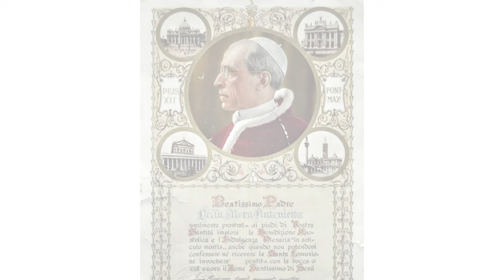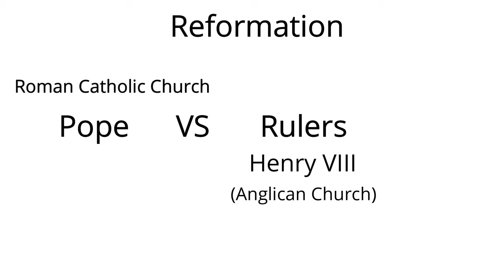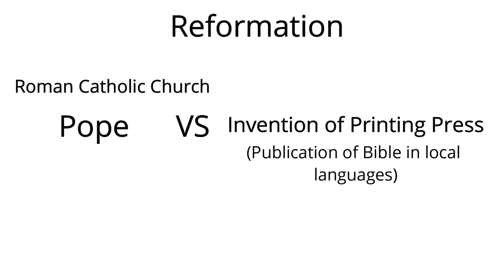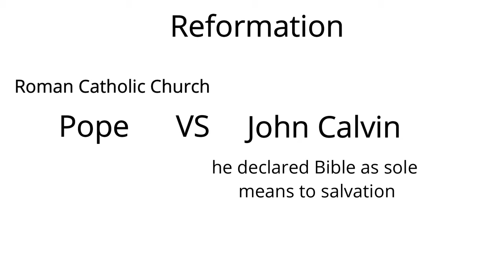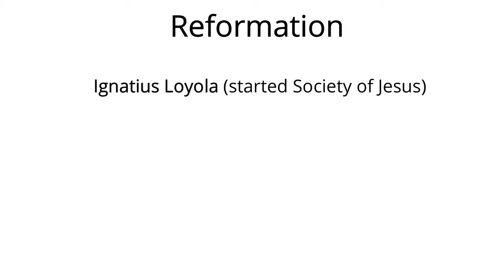Reformation explained in hindi | History | Catholic & Protestant | ICSE Class 9 | English Literature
The Reformation (alternatively named the Protestant Reformation or the European Reformation) was a major movement within Western Christianity in 16th-century Europe that posed a religious and political challenge to the Catholic Church and in particular to papal authority, arising from what were perceived to be errors, abuses, and discrepancies by the Catholic Church. The Reformation was the start of Protestantism and the split of the Western Church into Protestantism and what is now the Roman Catholic Church. It is also considered one of the events that signify the end of the Middle Ages and beginning of Early modern period in Europe.

Prior to Martin Luther, there were many earlier reform movements. Although the Reformation is usually considered to have started with the publication of the Ninety-five Theses by Martin Luther in 1517, he was not excommunicated until January 1521 by Pope Leo X. The Edict of Worms of May 1521 condemned Luther and officially banned citizens of the Holy Roman Empire from defending or propagating his ideas. The spread of Gutenberg's printing press provided the means for the rapid dissemination of religious materials in the vernacular. Luther survived after being declared an outlaw due to the protection of Elector Frederick the Wise. The initial movement in Germany diversified, and other reformers such as Huldrych Zwingli and John Calvin arose. Key events of the period include: Diet of Worms (1521), formation of the Lutheran Duchy of Prussia (1525), English Reformation (1529 onwards), the Council of Trent (1545–63), the Peace of Augsburg (1555), the excommunication of Elizabeth I (1570), Edict of Nantes (1598) and Peace of Westphalia (1648). The Counter-Reformation, also called the Catholic Reformation or the Catholic Revival, was the period of Catholic reforms initiated in response to the Protestant Reformation. The end of the Reformation era is disputed.